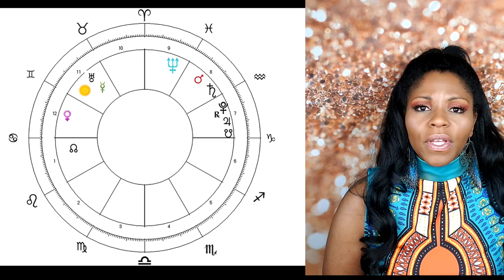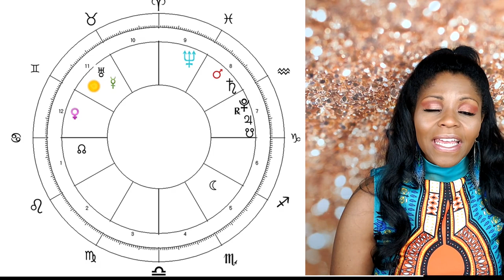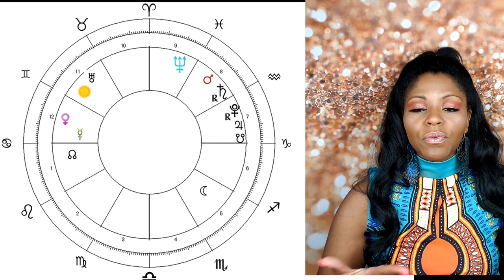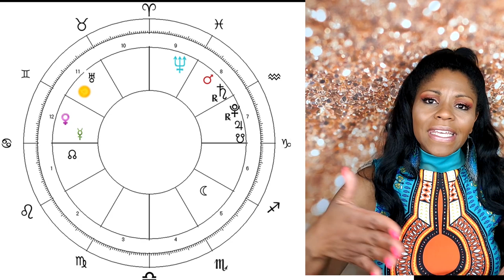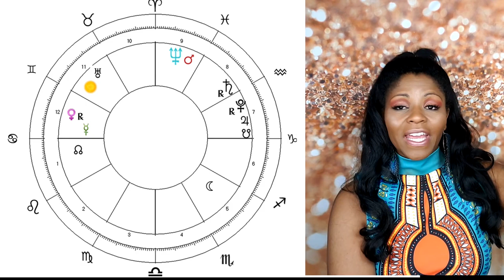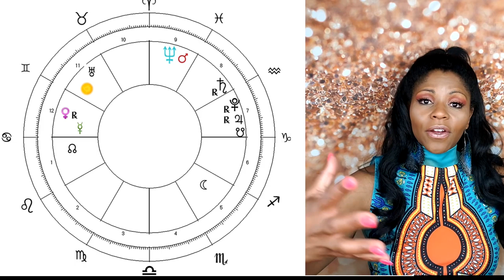CANCER HOROSCOPE MAY 2020